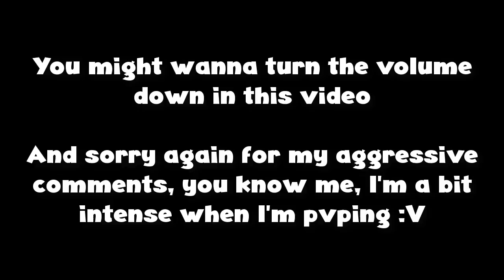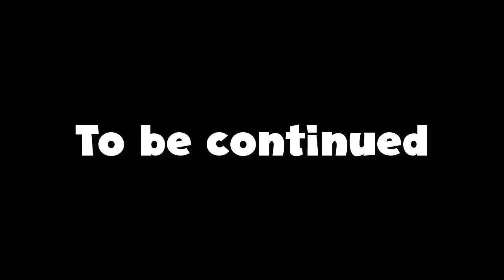Staller teaches me how to lose to stall - Pokemon Revolution Online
PRO - Pokemon Revolution Online